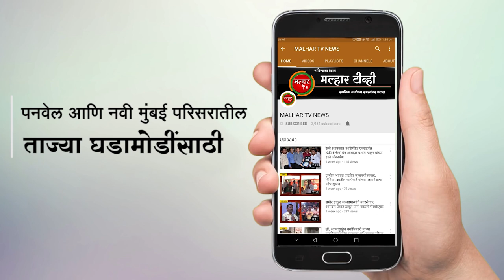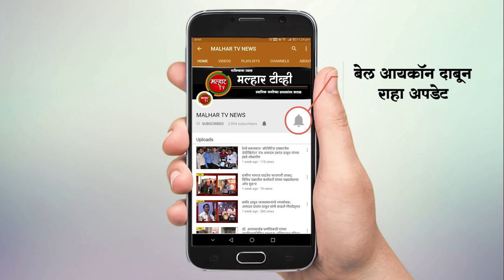अंत्योदयाचे प्रणेते स्वर्गीय पंडित दीनदयाळ उपाध्याय यांची जयंती रविवारी साजरी !!!